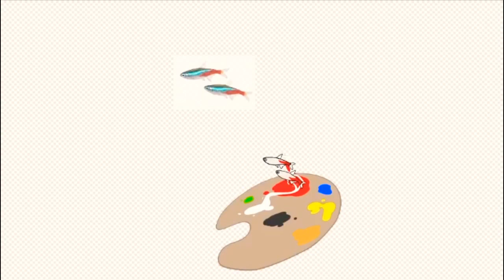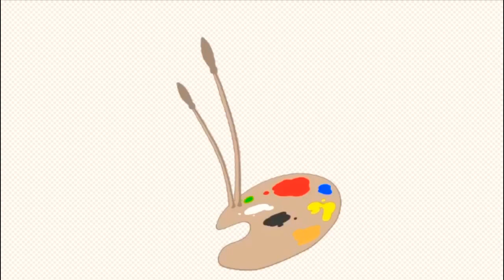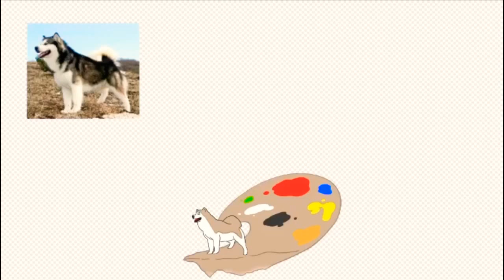I have a new logo...made it myself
Hey everyone, so I’ve been thinking about changing my channels logo for awhile now so it fit with the new art related content that’s on it, and today I did just that. It also so happens that Jarden Aquatics is doing another free sticker giveaway so that’s another reason for me to do so. I hope you all enjoy watching my logo come to life. Enjoy.

For those who don't really understand the meaning of the images in the logo let me explain...
- First the paint pallet: this represents the speed paint (art) videos that have been appearing on my channel as of late and those that will appear in the future.
- Second the water spiral: the water spiral that's formed by the blue paint represents us the fishfam and the aquariums that we keep; you may also notice that the water is also made up of fish (Salmon, Neon Tetras, and Freshwater Angelfish) which also represents the fishfam.
- Third the palm trees: the palm trees represent the nature content and plant videos that go on my channel.
- Fourth the Alaskan Malamute looking at the moon: recently my dog Kalua had passed away and I put that in to remember her.
- Fifth the Bald Eagle: the eagle represents the freedom and creative liberties I like to take when making my content. When I make a video I'm not going off any script or pre-thought out ideas like most Youtubers do I just make my videos on the spot with no planning what so ever, and having fun along the way.
- And lastly the changing sky in the background: that represents the fact that I don't follow any schedule, and that I'll make a video at any point during the day or night.